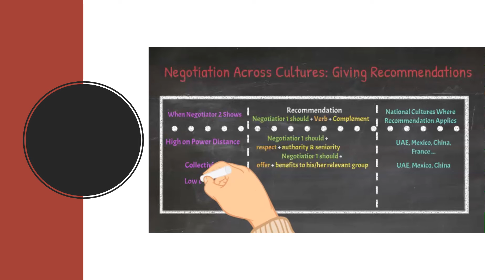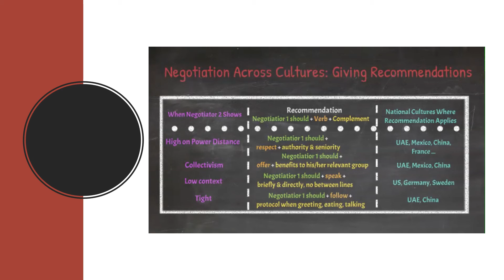BoardChart E6 Recommendations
In this video, we practice how to frame recommendations when negotiating across cultures.